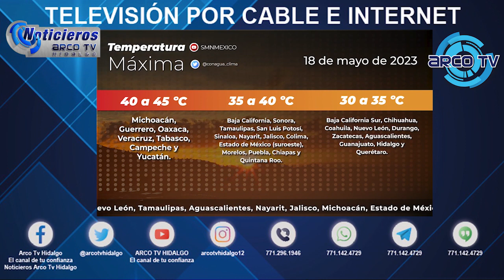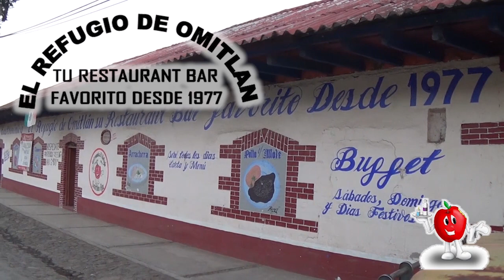El CLIMA en NOTICIEROS ARCO TV 18 mayo 2023 de 2023 por ARCO TV HIDALGO El canal de tu confianza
La información es poder y el poder se los da Noticieros Arco Tv
Información: Internacional, Nacional, Estatal, y de tu región solo en Noticieros Arco Tv
Director General y productor Lic. Eduardo Corella Leal